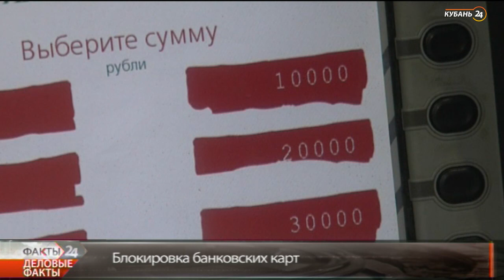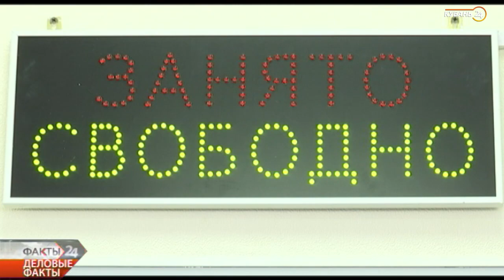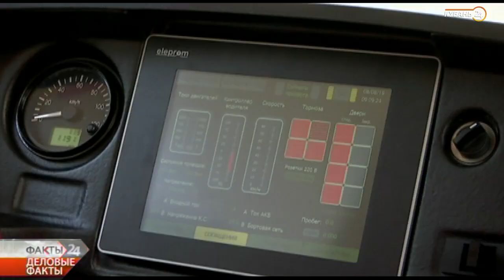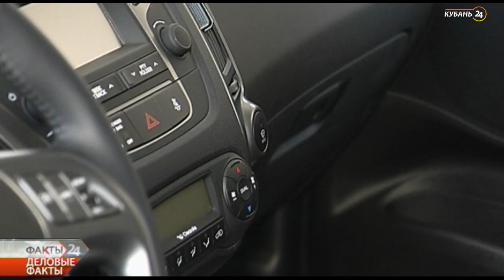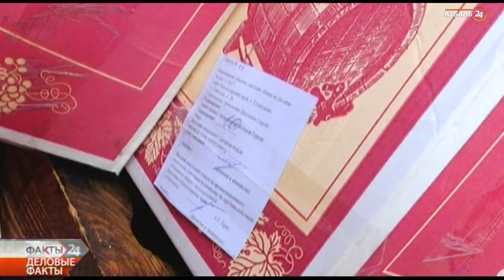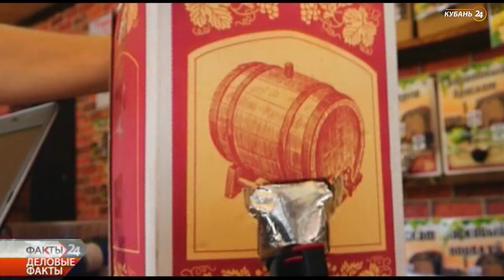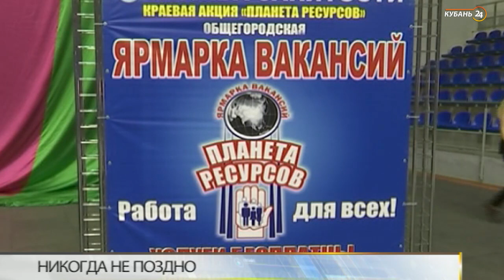24.08.09 «Деловые факты». Итоги